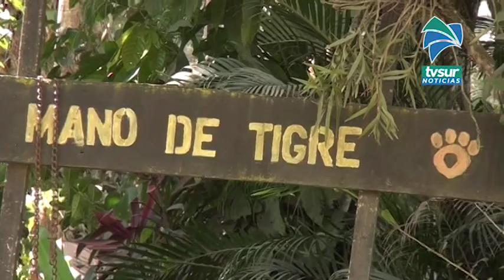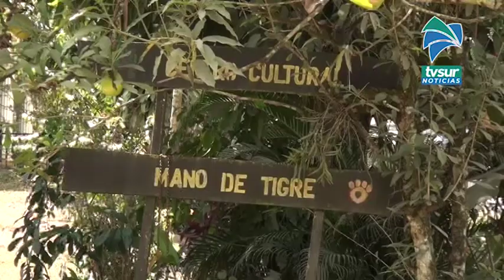Firman protocolo de seguridad para el territorio indígena de Térraba